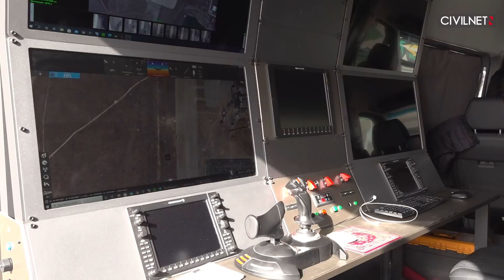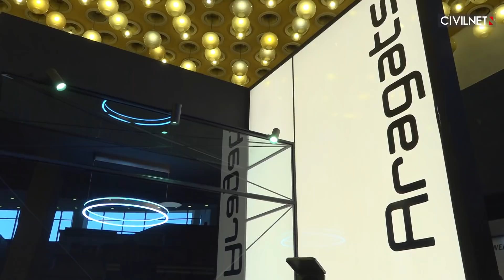«ԱրմՀայԹեք 2022»․ պաշտպանական տեխնոլոգիաների երրորդ միջազգային ցուցահանդեսը Երևանում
Մարտի 31-ից ապրիլի 2-ը Կարեն Դեմիրճյանի անվան մարզահամերգային համալիրում անցկացվում է «ԱրմՀայԹեք 2022» պաշտպանական տեխնոլոգիաների երրորդ միջազգային ցուցահանդեսը, որի նպատակն է խթանել ժամանակակից տեխնոլոգիաներն ու ծառայությունները, ստեղծել համագործակցային նոր կապեր։ Ցուցահանդեսին ներկայացված են ՀԱՊԿ և մի շարք այլ երկրների հատուկ տեխնիկական սարքավորումների և անվտանգության համակարգերի առաջատար ընկերություններ։ Ցուցահանդեսը կազմակերպել է ՀՀ բարձր տեխնոլգիական արդյունաբերության նախարարությունը։